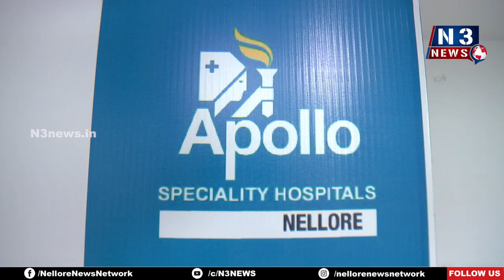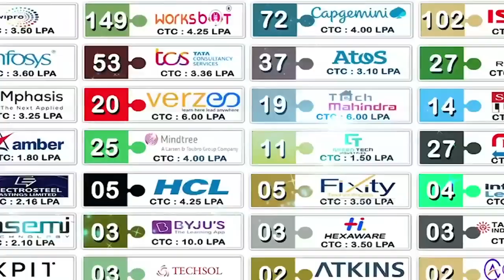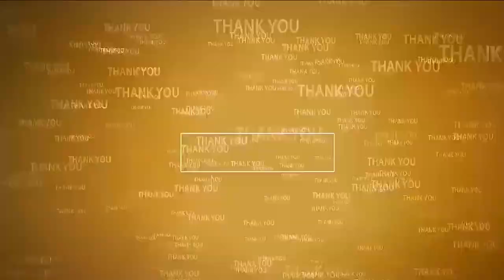నెల్లూరు అపోలోలో రూ.499కే క్యాన్సర్ నిర్ధారణ పరీక్షలు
- ప్రపంచ రొమ్ము క్యాన్సర్ మాసం సందర్భంగా ప్రత్యేక ప్యాకేజీ
- సద్వినియోగం చేసుకోవాలన్న అపోలో వైద్యులు